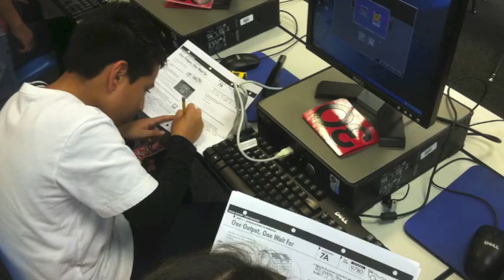Evergreen GATE Lego Robotics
Evergreen's GATE students from 4th and 5th grade practiced programming and problem-solving during our Lego Robotics class this spring. The time trials finale was the best part with each team trying to improve it's best time.

Video by Cliff Rosa "Mr. Rosa 2.0"